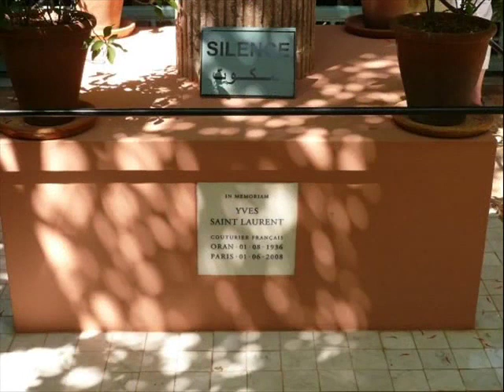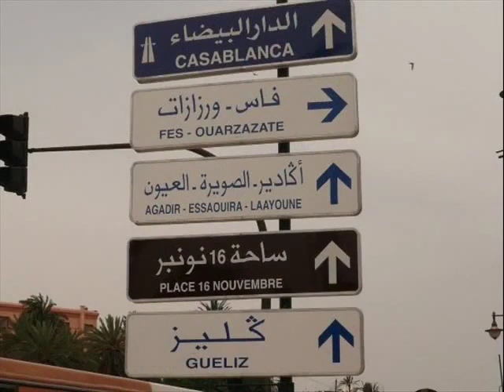Des couleurs Maroc.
Photos personnelles  diverses du Maroc, de mon fils etc...